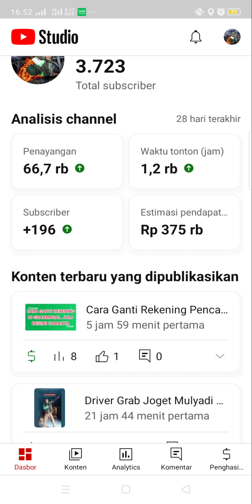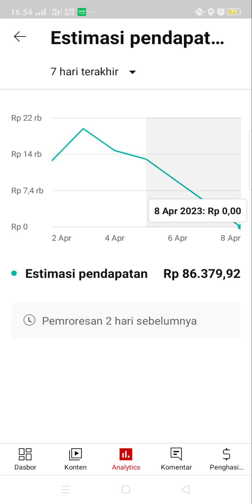Ada Apa Dengan Penghasilan YouTuber Tanggal 6 s/d 8